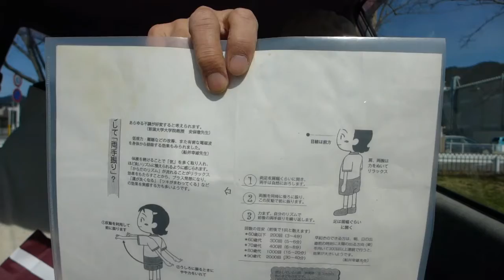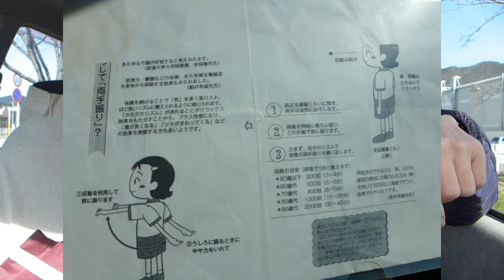みんな、手ふり体操で万病予防しようぜ！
免疫力をアップし、長寿になる。そして、肩こりを減らして、頭も良くなると言う素晴らしい体操です。わたしの、恥ずかしい実践も撮ってますよ！